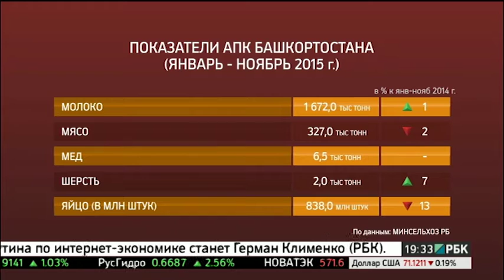Новости 22.12.2015 19-30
ЭКОНОМИКА / ПРАВИТЕЛЬСТВО РБ ОБСУЖДАЕТ ФАКТОРЫ, СДЕРЖИВАЮЩИЕ ВВОД ИНВЕСТПРОЕКТОВ ПО ДЕРЕВООБРАБОТКЕ

ФИНАНСЫ / ЭКСПЕРТЫ: ФИКСИРОВАННЫЕ ВЗНОСЫ В ПФР СНИЗЯТ НАЛОГОВУЮ НАГРУЗКУ НА БИЗНЕС

ЭКОНОМИКА / БАШКОРТОСТАН ПЕРЕНИМАЕТ ОПЫТ У АЛТАЯ ПО ПАНТОВОМУ ОЛЕНЕВОДСТВУ